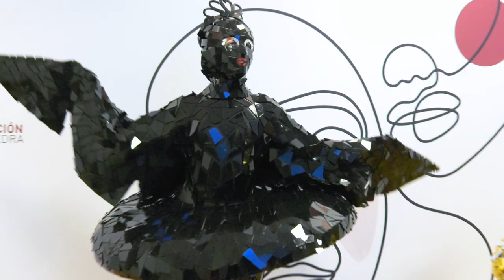Nova Sede en Vigo. Resumo da inauguración, o 31 de xaneiro de 2020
A Deputación de Pontevedra reforza a súa presenza no sur da provincia. O día 31 de xaneiro inaugurou a súa nova sede no corazón do Casco Vello de Vigo.